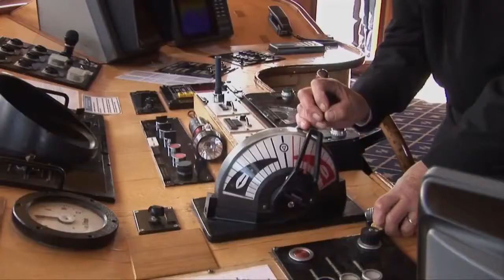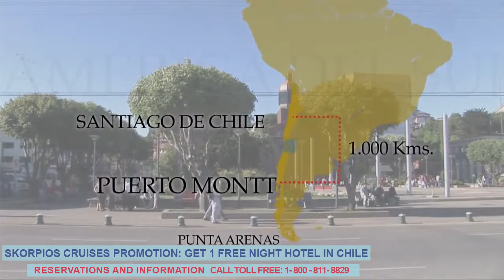skorpios cruises reservations: Chonos Route Skorpios II.San Rafael Glacier,